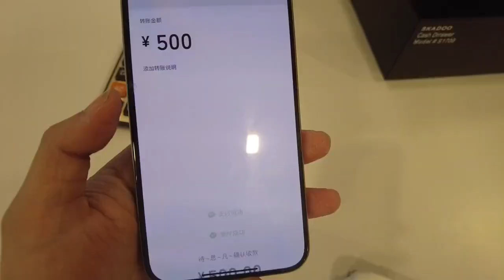今天带我的巴基斯坦贴身警察吃火锅 没想到他用手直接吃#巴基斯坦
一個喜歡滿世界跑的旅行博主
現在巴基斯坦
分享旅行日常，見聞，攻略，美食
感謝您的關注，想和你一起看世界！